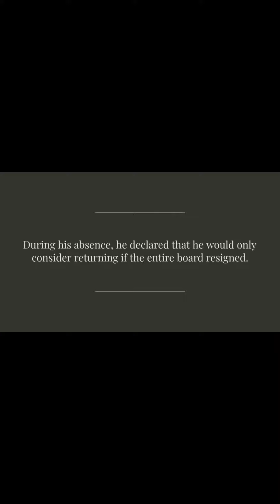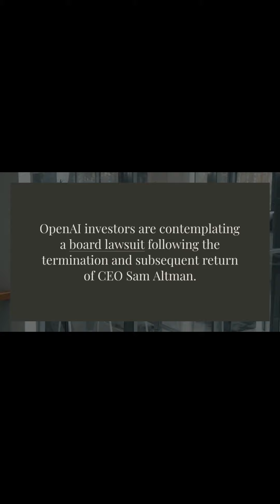OpenAI Investors Contemplating Board Lawsuit